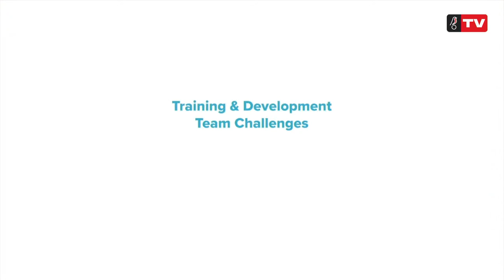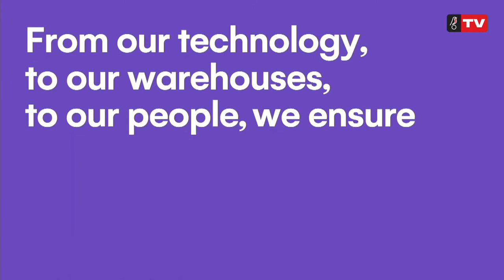Robins TV Pre-match show: QPR v Bristol City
Enjoy the build-up for Bristol City’s Sky Bet Championship fixture with QPR live from the Robins TV studio!